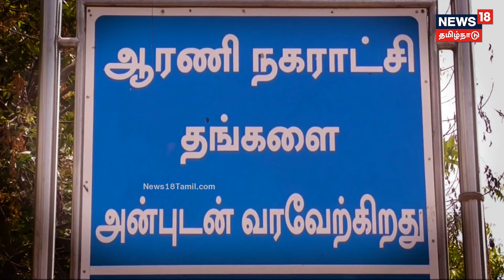Crime Time | 17 சவரன் மற்றும் ரூ.14 லட்சம் திருட்டு..-6 மாதங்களாக ஸ்கெட்ச் போட்டு கைவரிசை..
திருவண்ணாமலை மாவட்டம் ஆரணியில் வீட்டின் பூட்டை உடைத்து, 17 சவரன் தங்க நகைகள் மற்றும் 14 லட்சத்தை திருடிய பலே திருடன் போலீசில் சிக்கியுள்ளார். கார்பெண்டர் வேலைக்கு சென்று, வசதியானவர்கள் வீட்டை, நோட்டமிட்டு மெகா திருட்டை அரங்கேற்றிய சம்பவத்தின் பின்னணி என்ன?.செய்திகளை துல்லியமாகவும் துரிதமாகவும் வழங்கும் தமிழகத்தின் முதன்மை செய்தி தொலைக்காட்சி உங்கள் நியூஸ்18 தமிழ்நாடு.